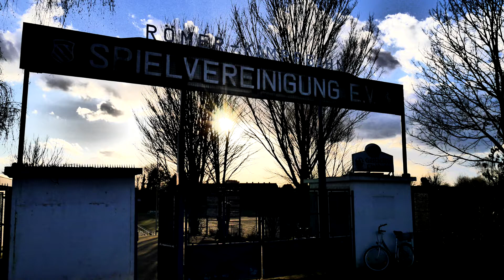BSV 3-0 SV Vestia Disteln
Schiedsrichter: Michael Swiers
Assistenten: Lukas Stammschröer, Finn Assig
Michael Lade (7) 12'
Dennis Rinke (9) 37’
Christoph Hakenes (8)   43’
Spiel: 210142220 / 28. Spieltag